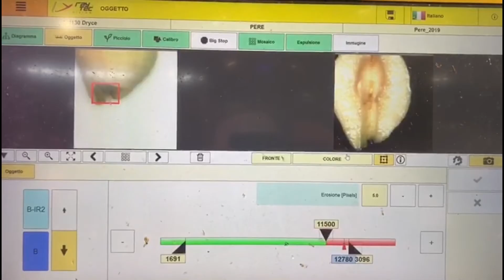Dryce sorting pears halves | Raytec Vision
Dryce is an optical sorting machine with high-resolution cameras that examine the product using the "free-fall double side view" system which analyses 100% of the surface of each product.
The system is specially designed to sort Dried and Frozen food products.
Dryce can dispose of colour defects, rotten produce, and foreign bodies also if they are of the same colour as the good product.
A vibratory shaker built in the machine conveys the product to a vertical chute ensuring a consistent trajectory.